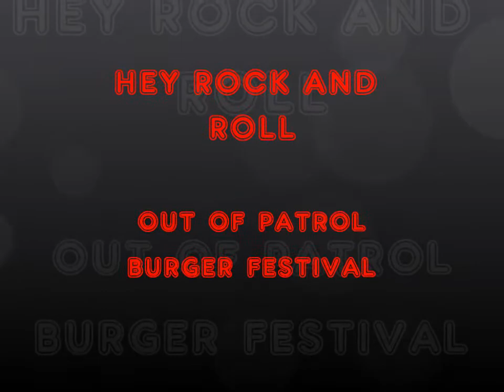Hey Rock and Roll - Out of Patrol - BurgerFestival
Concierto de Out of Patrol en el Burger Festival el día 18 de Febrero de 2011 en Elche.